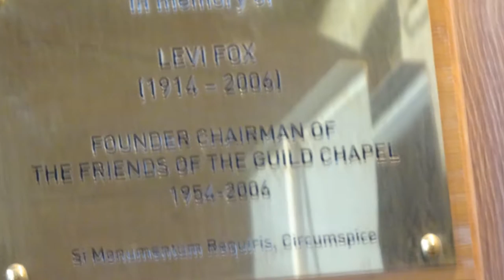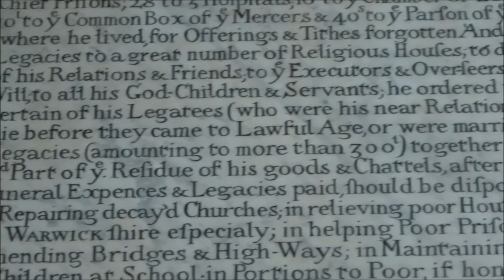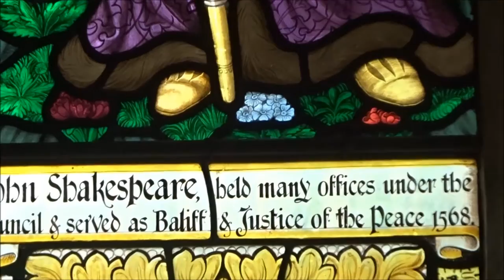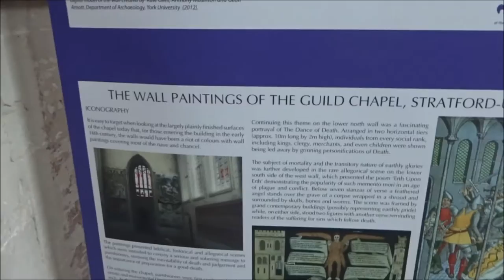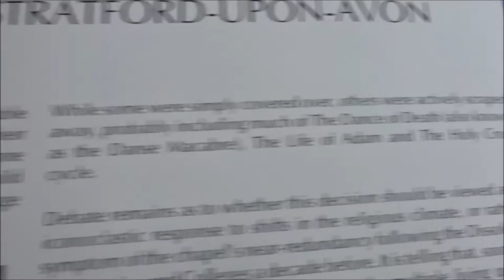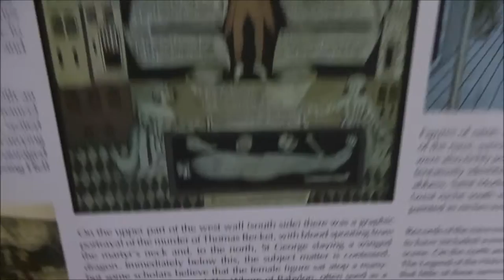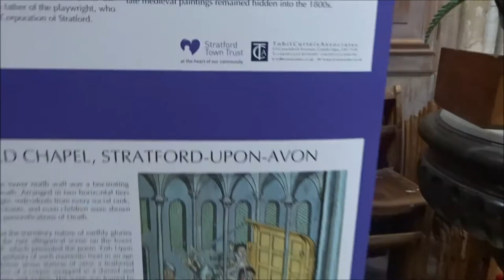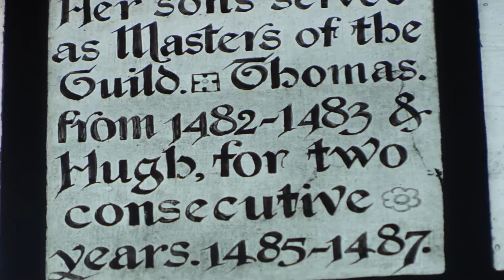Stratford Upon Avon Visit, Part XXV, 'The Organ Plays in the Guildhall Chapel' by Sheila, May 25th 2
What a lovely  accompaniment to my video when the Organist/Tuner arrives---it was great to hear the sounds resonate around these  medieval walls